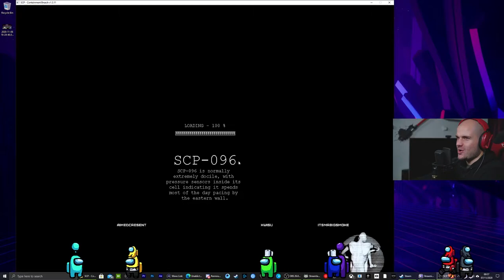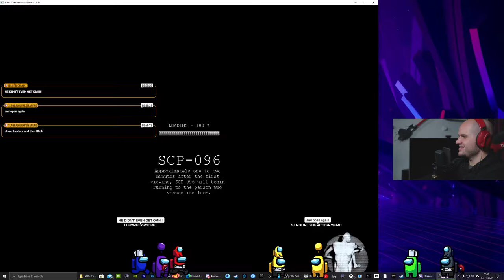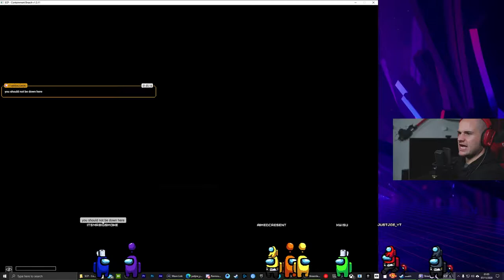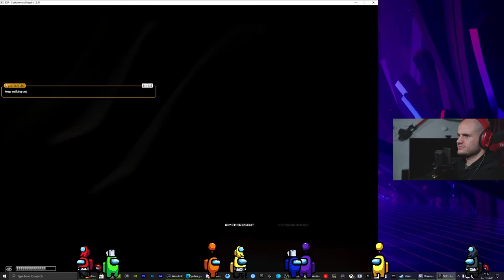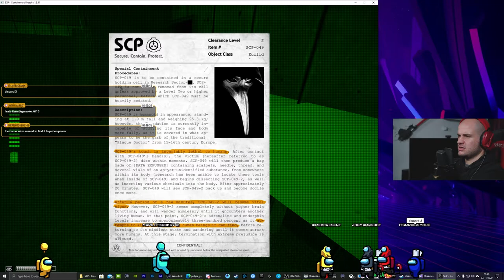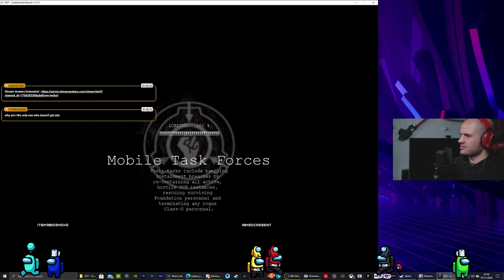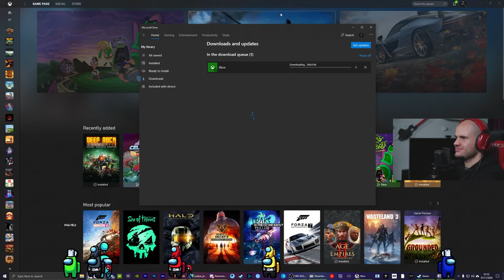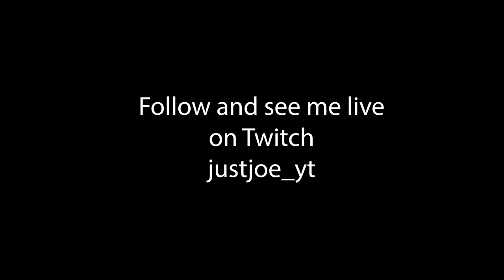They made me do it ! | Trying to beat SCP Containment Breach | Twitch Livestream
See the biggest failed Live "Q&A Livestream with no viewers | and talk about How much I make on youtube | My future with youtube and Life moving forward |"
My viewers enjoy seeing me play a horror game on twitch! and their favourite is SCP Containment Breach!
I have attempted this game multiple times and have failed every time! However this time things have changed!
I am older and wiser and a little more brave to take on the SCP 173 and whatever else the game throws at me!

The gamelay was captured live on twitch. click the link below to come follow the channel and see me live sometime and meet some of the great people we have in the community .